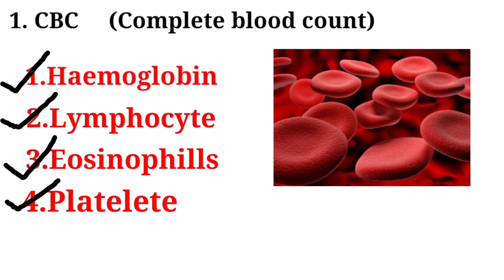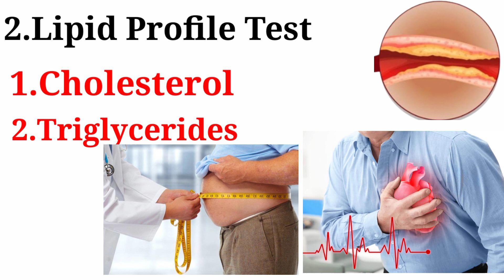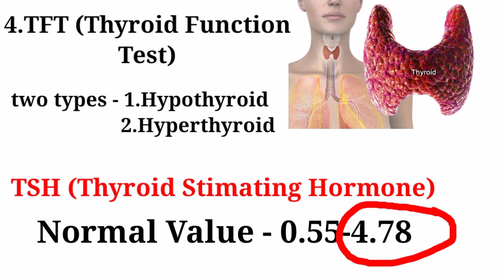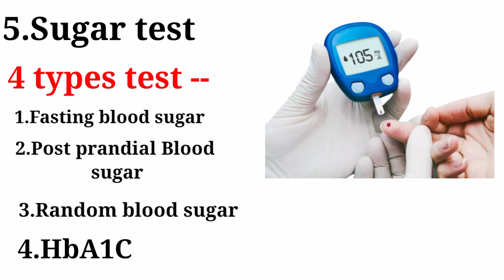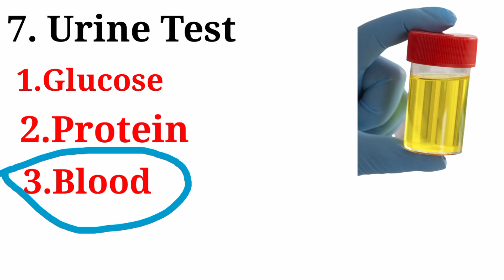किस बीमारी मैं कोनसा Test कराया जाता है - सभी लैब टेस्ट के बारे मैं जाने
1.Cbc (Complete blood count) :(CBC) is a blood test used to evaluate your overall health and detect a wide range of disorders, including anemia, infection and leukemia. A complete blood count test measures several components and features of your blood, including: Red blood cells, which carry oxygen.
2.Lipid profile Test: A lipid profile or lipid panel is a panel of blood tests used to find abnormalities in lipids, such as cholesterol and triglycerides. The results of this test can identify certain genetic diseases and can determine approximate risks for cardiovascular disease, certain forms of pancreatitis, and other diseases.
3.Liver function test (LFT) :Liver function tests, also referred to as a hepatic panel, are groups of blood tests that provide information about the state of a patient's liver. These tests include prothrombin time, activated Partial Thromboplastin Time, albumin, bilirubin, and others.
4.Thyroid Function test (TFT) : Thyroid function tests is a collective term for blood tests used to check the function of the thyroid. TFTs may be requested if a patient is thought to suffer from hyperthyroidism or hypothyroidism, or to monitor the effectiveness of either thyroid-suppression or hormone replacement therapy.
5.Sugar test :Many types of glucose tests exist and they can be used to estimate blood sugar levels at a given time or, over a longer period of time, to obtain average levels or to see how fast body is able to normalize changed glucose levels. Types of sugar test :
1. Fasting Blood sugar
2. Post prandial blood sugar
3.Random blood sugar
6.Kidney Function test (KFT) : Kidney Testing: Everything You Need to Know
If you have diabetes, you have a higher risk for chronic kidney disease. ...
• Dipstick urine test. ...
• Urine albumin-to-creatinine ratio (UACR). ...
• Serum creatinine. ...
• Glomerular filtration rate (GFR). ...
• Blood urea nitrogen (BUN). ...
• Blood Pressure. ...
6.Urine Test :urinalysis is a test of your urine. It's used to detect and manage a wide range of disorders, such as urinary tract infections, kidney disease and diabetes. A urinalysis involves checking the appearance, concentration and content of urine.
Cheking mainly :
• Glucose
• protein
• Blood

please support to our channel @jerrytech3379

Technician J. Parbin